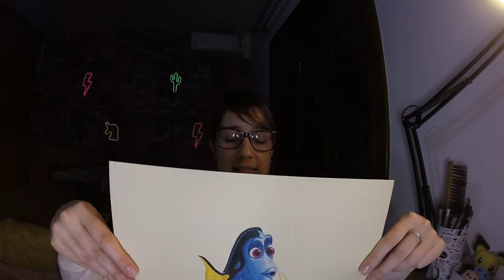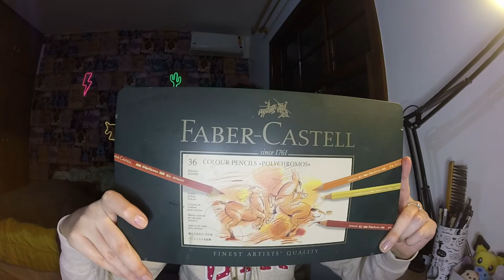Entenda como é possível fazer uma arte bonita mesmo sem saber desenhar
Desenhar e pintar são habilidades diferentes que juntas aumentam a qualidade de uma peça de arte. Saiba como melhorar seu hobby ou trabalho mesmo que você não saiba desenhar! As ferramentas que você utiliza mudam muito o resultado final.

Quer aprender a desenhar ou pintar? Quer melhorar a qualidade dos seus desenhos? Não deixe de conferir os vídeos e playlists porque eles vão te ajudar! Seja um desenho simples como um doodle, fofo ou mesmo realista, você pode aprender dicas e ver aulas que vão te ajudar a chegar onde quer. Melhore seu hobby e dê aquele up nos trabalhos profissionais aprendendo sobre materiais de arte e como eles fazem 50% do seu esforço. Aprendendo qual material correto você deve usar, vai poupar seu tempo e dinheiro, além de se frustrar muito menos!

Arte é sobre como expressar seus interesses e arte não tem idade.

Existem diversas atividades e profissões relacionadas a arte, que tal facilitar sua rotina sabendo o que usar corretamente? Aprenda comigo e explore melhor seu talento. Acha que não tem talento? Talvez você esteja usando as ferramentas erradas e apenas se frustrando. Vem comigo que vou te ajudar nessa!

Se você é: estudante de arte, designer, publicitário, diretor de arte, artista, tatuador, arquiteto, artesão, professor de educação artística, desenhista, ilustrador, animador, enfim entre outras… você vai achar muita coisa boa por aqui.